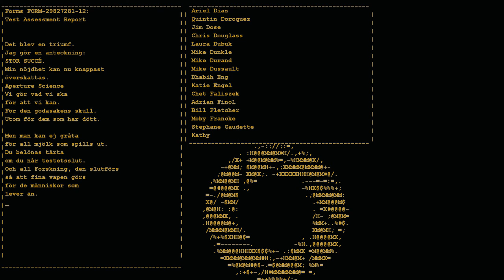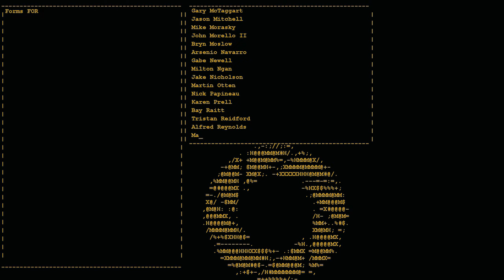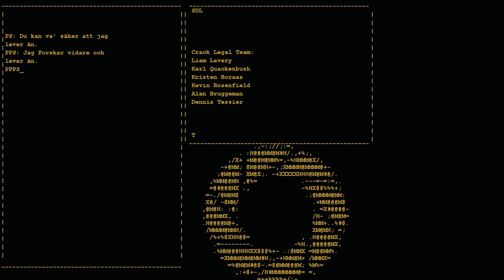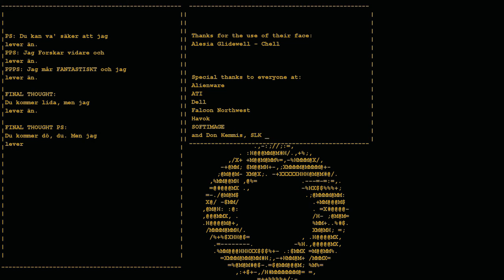"Did... did I win?" Portal #5 Finale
GG portal, GG